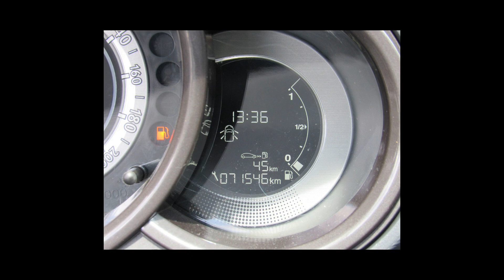Carros da CITROEN | C3 - 05/03/22 [Links na Descrição]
Ofertas dos melhores carros  CITROEN pra vocês

CITROEN/C3 1.5 TENDANCE 8V
Ano: 2015/2016

 CITROEN em Santo André/SP